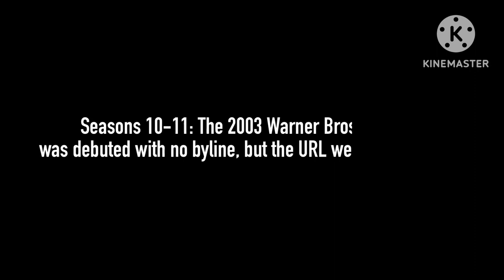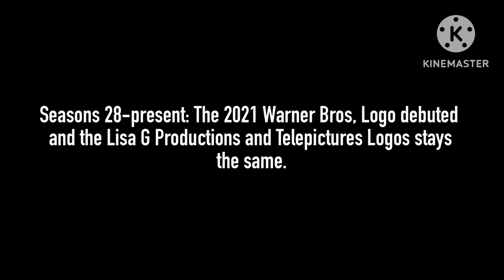Telepictures & Warner Bros. Domestic Television Distribution Logo History from EXTRA (1994-present)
I haven’t done this in a while. In another installment of TV Shows Closing Logo History, here is the Telepictures/Warner Bros. Domestic Television Logo History from the entertainment magazine show EXTRA from 1994 onward.

The show was renewed for a 30th season, and will celebrate its 30th anniversary in September.

So, sit back, and enjoy the show❗️

I wiil be doing the same thing to The Jenny Jones Show, Judge Mathis, The People’s Court, The Ellen Degeneres Show, and many others.

Inspired by Peeebss